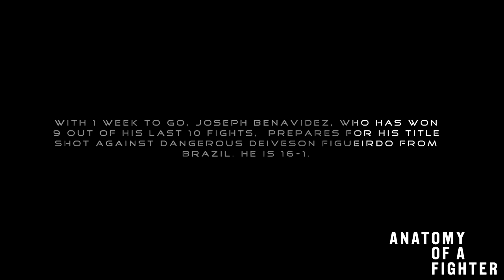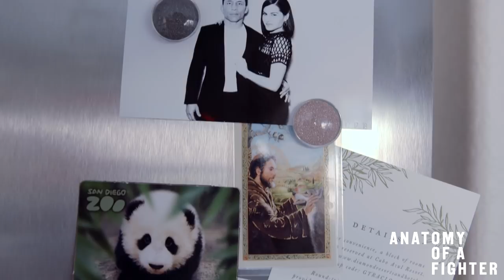UFC Norfolk: The Anatomy of Joseph Benavidez ft. Megan Olivi & Eddie Barraco - (Part Two)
If there was one man on the entire UFC roster that could truly talk about the roller coaster life of a fighter in the biggest fight promotion in the world, Joseph Benavidez could write a book on it.

This is his story.. PART ONE!